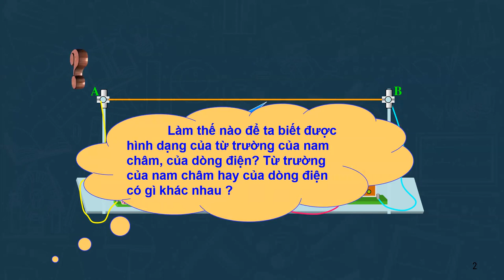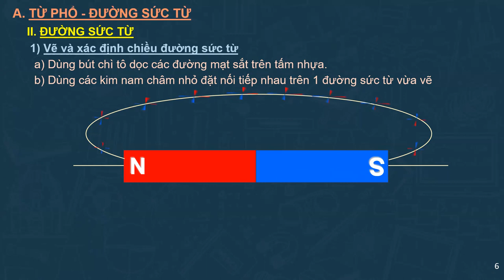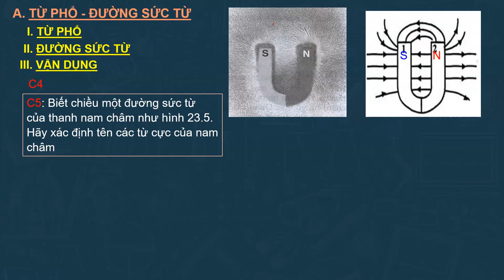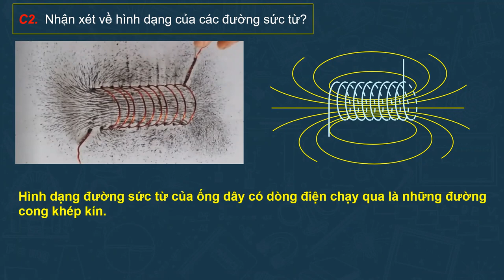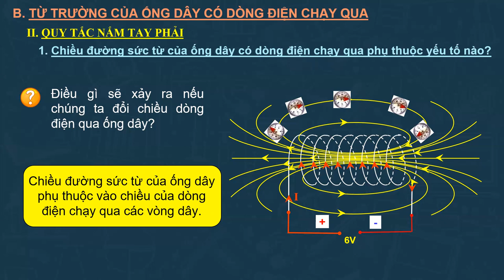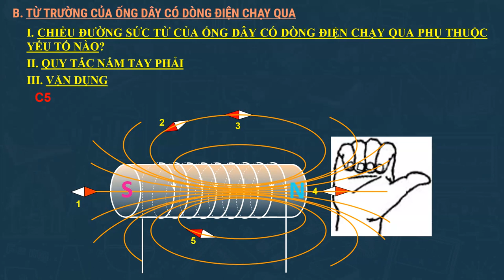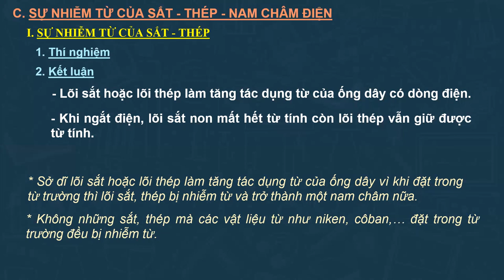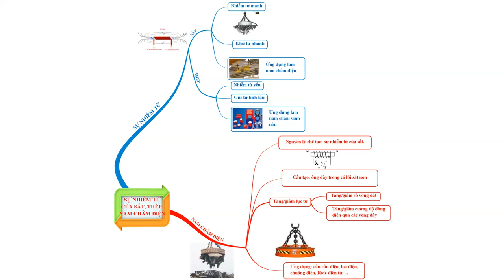VẬT LÝ 9 (Tuần 14 / HK1) - ĐƯỜNG SỨC TỪ - TỪ TRƯỜNG CỦA ỐNG DÂY - NAM CHÂM ĐIỆN